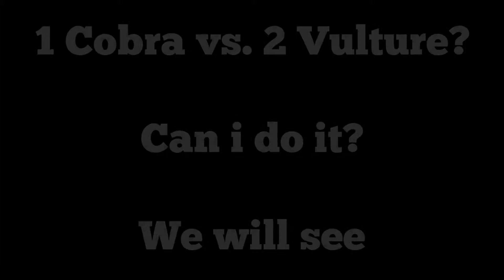My old Cobra vs. 2 Vulture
1 Cobra vs. 2 Vulture. Can i get them?